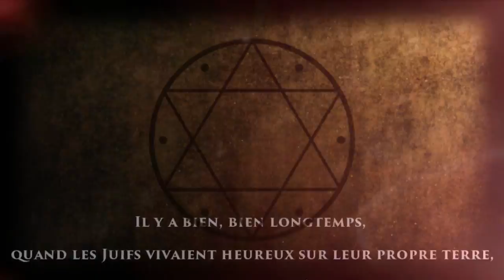Roi d'Israël - Salomon : Etre Divin ou Extraterrestre ?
Il y a bien, bien longtemps, quand les Juifs vivaient heureux sur leur propre terre, un roi d'une grande sagesse régnait sur Israël.

Aujourd’hui nous allons parler de Salomon fils de David et Bethsabée,  Roi d'Israël Considéré comme « Sage parmi les hommes »

Musiques :

- Israel Anthem - Hatikvah (Instrumental)
- Christiaan Bakker - Arab3
- JekK -So Hard

Extraits :

- DESSIN ANIME BIBLE SALOMON 12

- Legend Quest [VF] - S01E05 - Le sceau de Salomon & Les trésors de Merlin

- Alien Theory - Les Pouvoirs de l'Arche d'Alliance